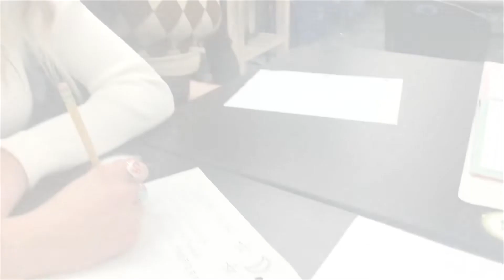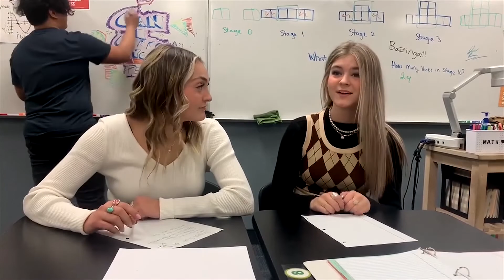T-Wolf Television & SOS Wed., 16 March, 2022 Timpanogos High School